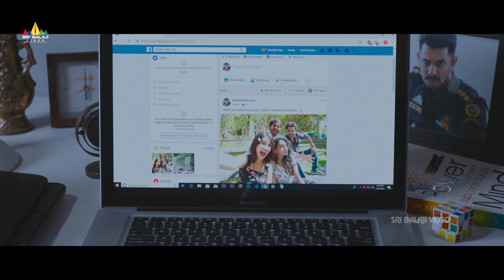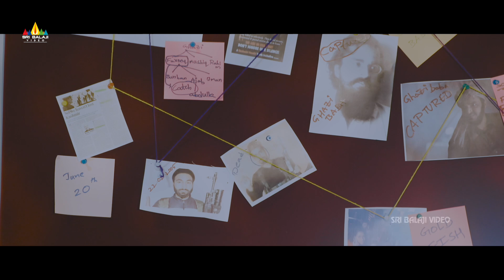Aadi Sai Kumar Traps Terrorist | Operation Gold Fish | Telugu Movie Scenes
Watch & Enjoy OperationGoldFish Telugu Movie Scenes , Co-Starring AadiSaiKumar , Sasha Chettri, Nitya Naresh, Anish Kuruvilla, Manoj Nandam, Karthik Raju, Parvateesam, Nitya Naresh, Krishnudu, Rao Ramesh, Kedar Shankar. Directed By Adivi Sai Kiran.